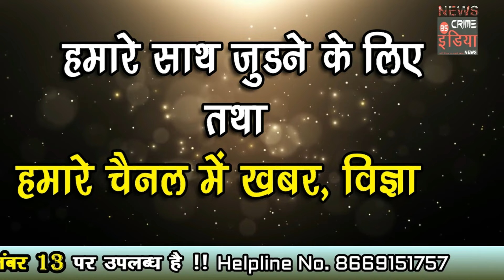मिसेज यूनिवर्स तथा अबाधा फाउंडेशन की संस्थापक माधुरी पटले ने ली पत्रकार परिषद !!